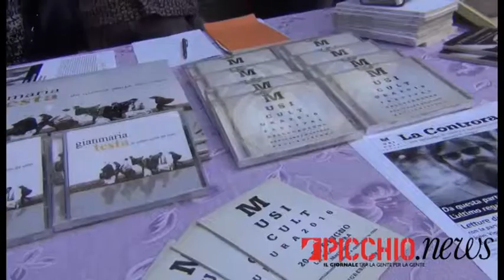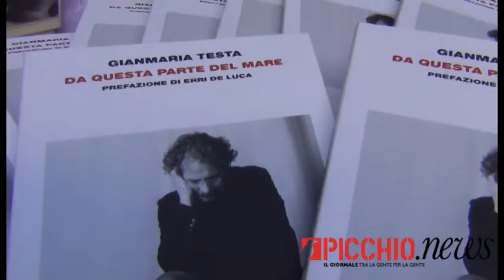Controra Musicultura: 21 giugno 2016